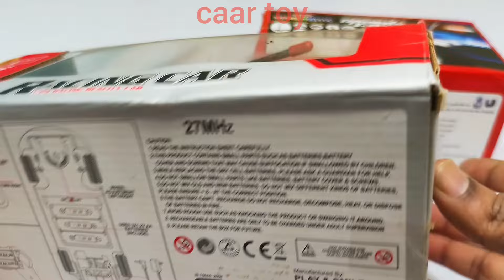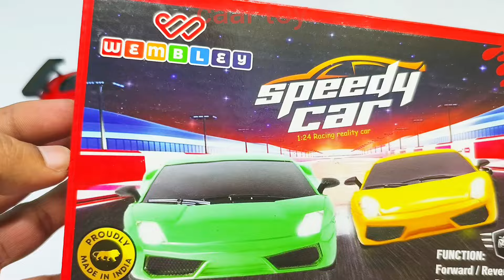Radio Control Airbus A380 and Remote Control Racing Car Unboxing, helicopter, aeroplane, rc race car